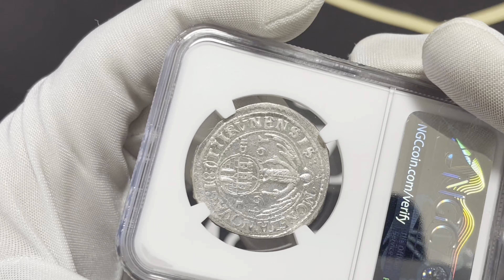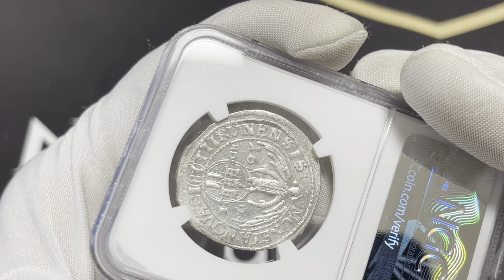Jan II Kazimierz, Ort Toruń 1664 HDL - NGC MS63 - BARDZO RZADKI, ILUSTROWANY, z błędem TIIRVNENSIS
Bardzo rzadka odmiana orta toruńskiego z błędnym napisem TIIRVNENSIS zamiast THORVNENSIS, z dwoma literami II zamiast litery H oraz z przebitką litery R. Odmiana z literą H w napisie THRVNENSIS w katalogu Dutkowski-Suchanek "Corpvs Nvmmorvm Civitatis Thorvnensis" określona jest stopniem rzadkości R4, co już stanowi rzadką pozycję, a w przypadku prezentowanej sztuki mamy znaczne podbicie rzadkości dzięki II zamiast H. Na rewersie po bokach herbu miasta inicjały HDL Hansa Dawida Lauera, mincmistrza mennicy toruńskiej. Egzemplarz ilustrowany w katalogu "Corpvs Nvmmorvm Civitatis Thorvnensis" autorstwa duetu Dutkowski-Suchanek, jako ciekawostkę należy dodać, że autorzy katalogu nie zwrócili uwagi na ten błąd, kwalifikując monetę jako odmiana z napisem THRVNENSIS. Moneta z X Aukcji PDA. Rzadkość w niebywałym stanie zachowania, doceniona najwyższą notą w rejestrze NGC. Jeden z najrzadszych ortów toruńskich w okazowym stanie zachowania. Jak spod stempla!